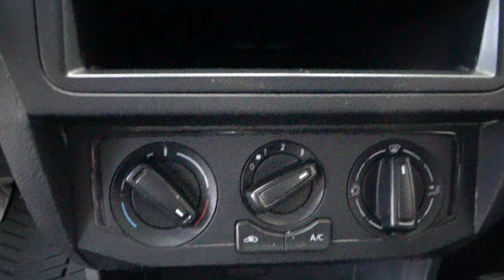Volkswagen / Saveiro / 2018 - 11306